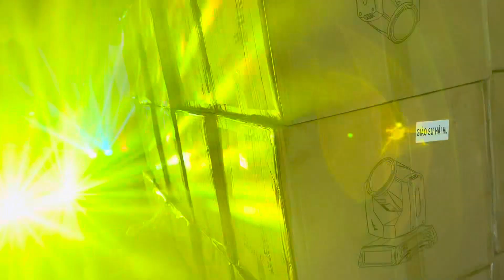THANH LÝ tồn kho chỉ 300k một chiếc đèn phòng hát, gia đình rất đẹp. Lh 0967851866